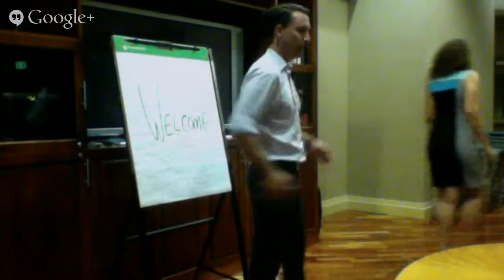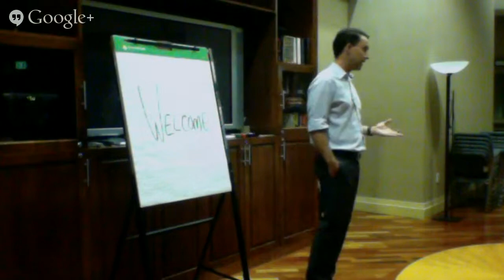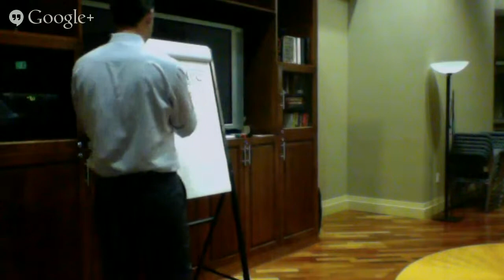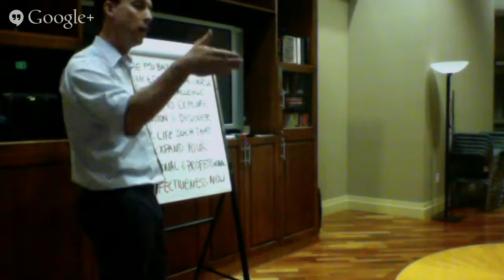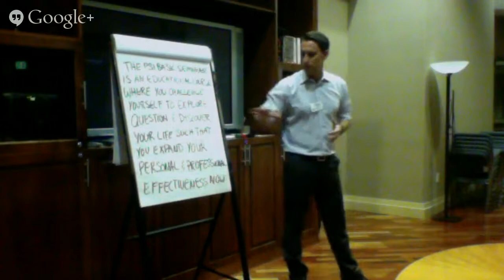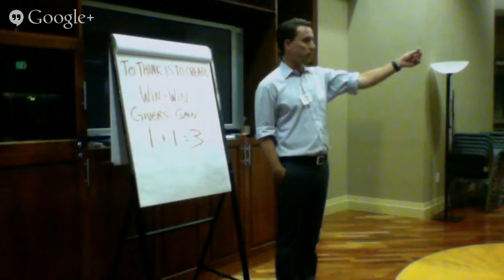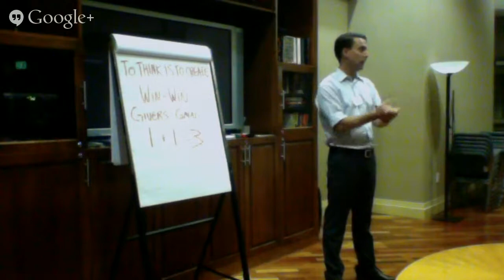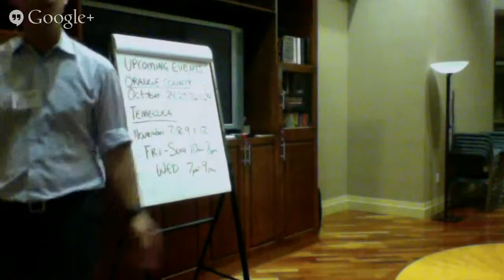PSI Seminars Intro Event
The PSI Basic Seminar is an educational course where you challenge yourself to explore questions and discover your life such that you expand your personal and professional effectiveness now.